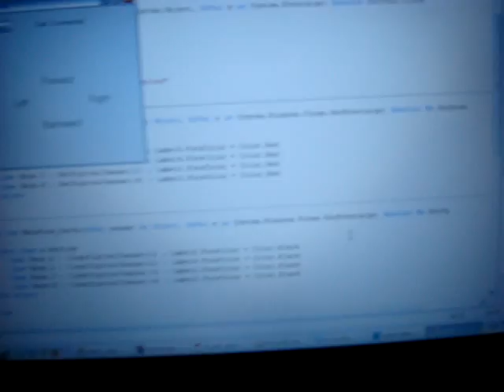How I set up my usb controlled RC car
This is a brief description about how I set up my RC car using a Velleman k8055 usb interface board.